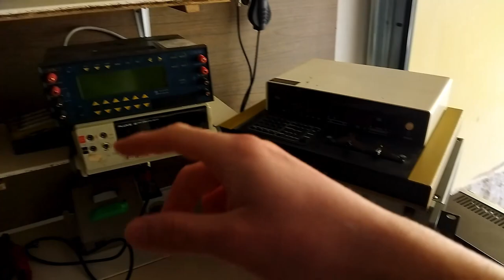Ho costruito un tavolo con soli 15€!! | Fai Da Te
Ciao a tutti e ben tornati nel mio canale! In questo video vi farò vedere come ho costruito un semplice ma comodo tavolo, dove effettuerò tutti i lavori di elettronica. Per costruire questo tavolo ho speso circa 15€, di fatti ho comprato solo le viti che ho utilizzato e le staffe a L per le mensole e le gambe del tavolo. Spero che questo video vi piaccia o vi torni utile!

Qui sotto vi lascio alcuni link dei miei social...